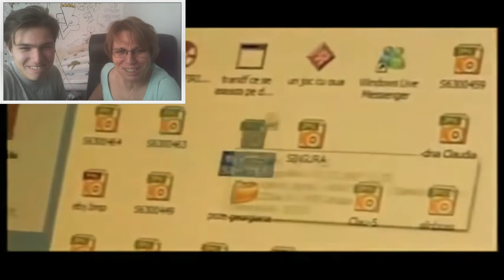Reacționez cu MAMA la Super Nanny - Alin Barosan